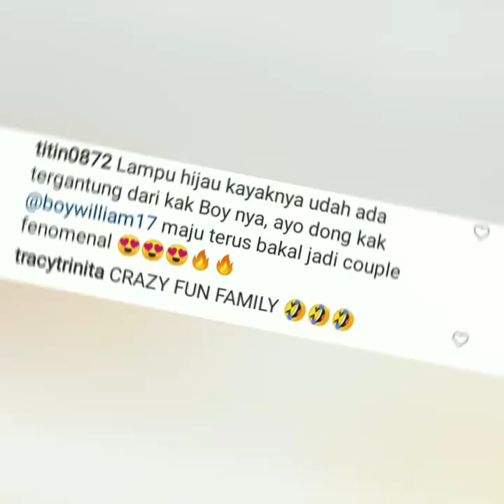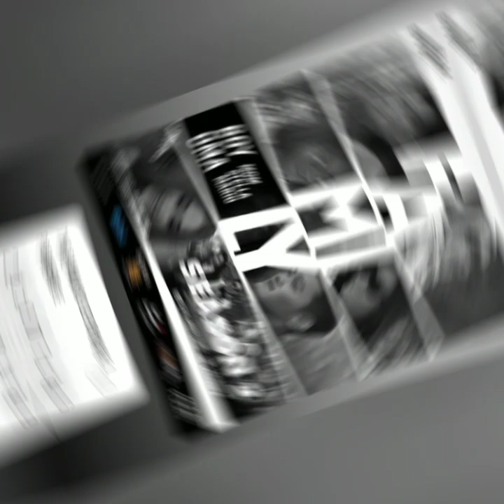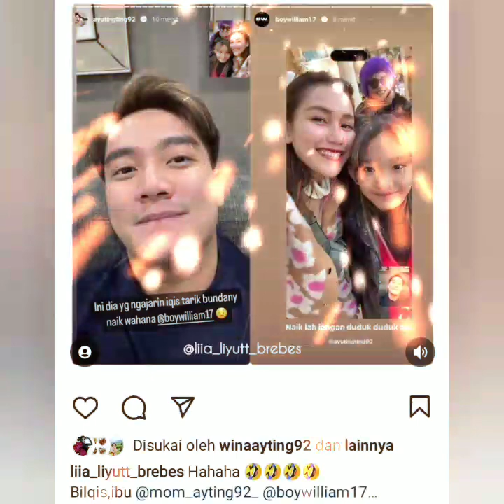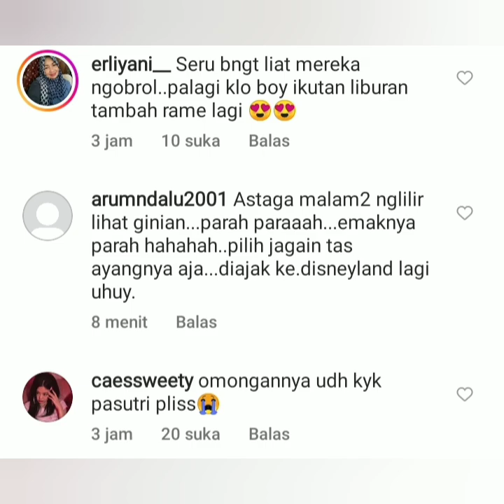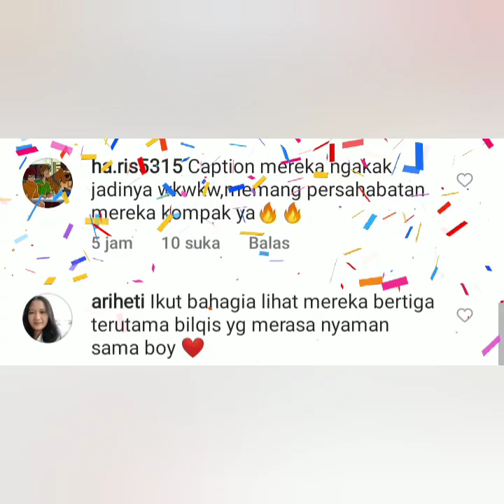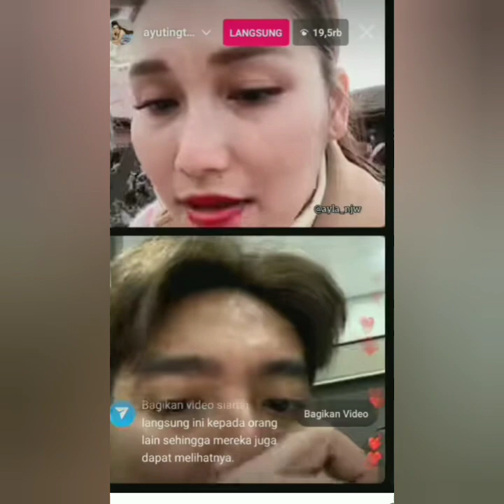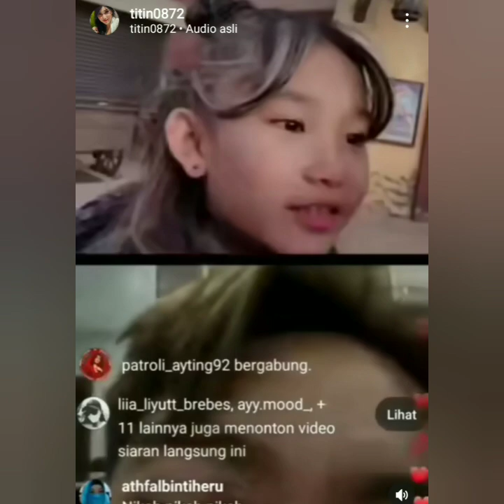AYU TING-TING. BOY WILLIAM & KELUARGA BESAR AKAN HADIR DI ACARA INI SORE INI. CATAT JAM TAYANG NYA